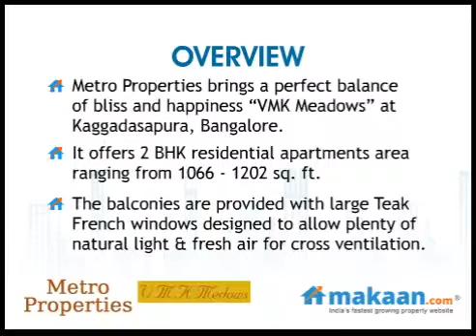VMK Meadows by Metro Properties in Kaggadasapura, Bangalore, Residential Apartments: Makaan.com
- Makaan.com -- India's fastest growing property website. Take a virtual tour of VMK Meadows by Metro Properties in Kaggadasapura, Bangalore. 2 BHK Residential Apartments at Kaggadasapura, Bangalore. Get best deals for VMK Meadows in Kaggadasapura, Bangalore.